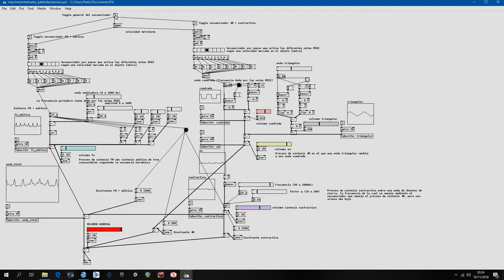Experiments in Pure Data: Simple Synthesizer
Simple double synthesizer with two different sequencers.

The left sequencer plays a FM + additive synth, the right one an AM + sustractive synth.